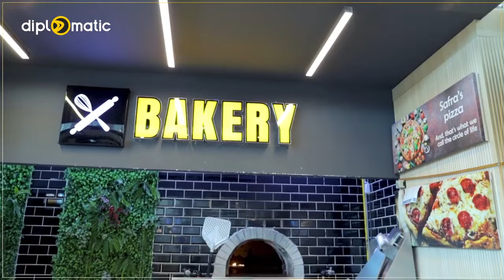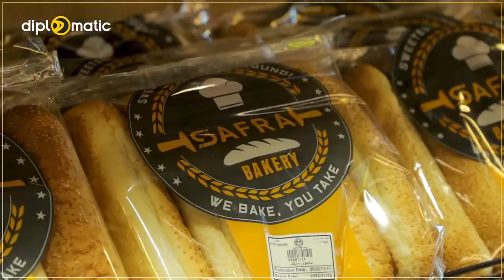تا ئێستا سەردانی ئەم شوێنەت کردوە؟ گەورەترین سەنتەری دروستكردنی شیرینی و هەویركاری لە سلێمانی